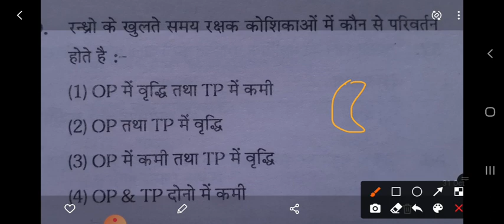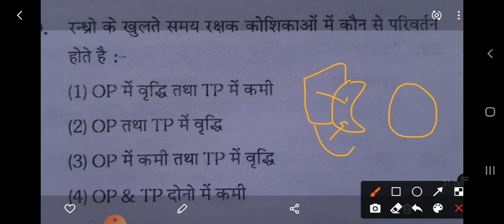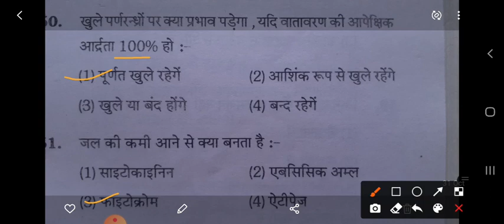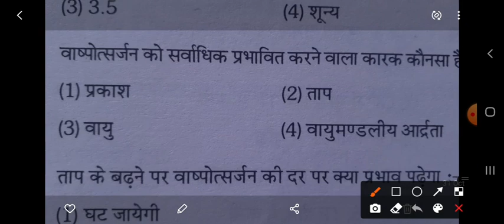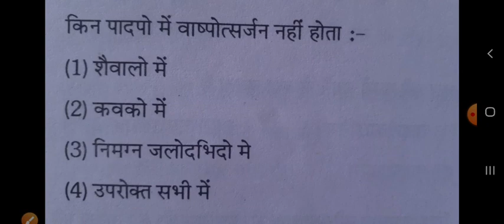कक्षा XII विषय जीव विज्ञान पाठ Topic important questions ( Transpiration)